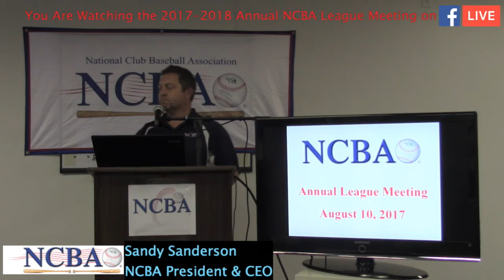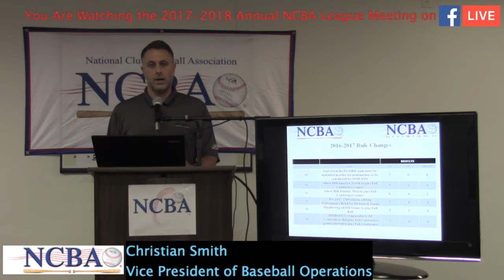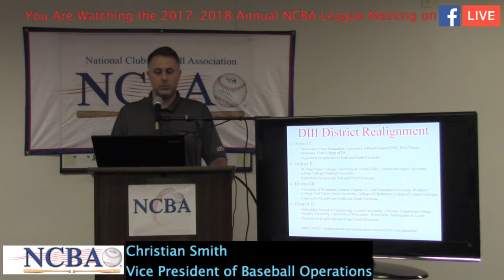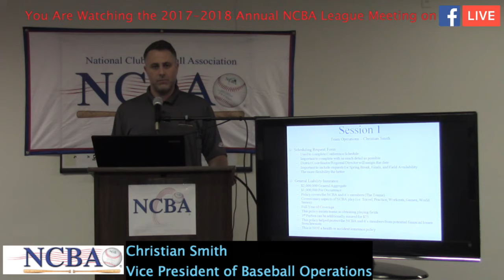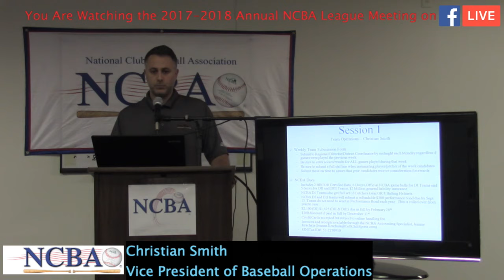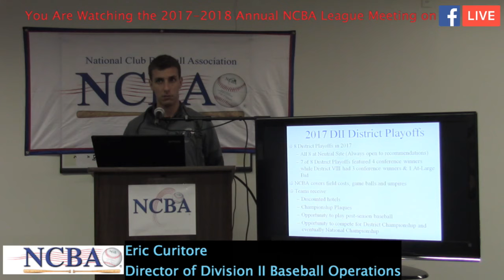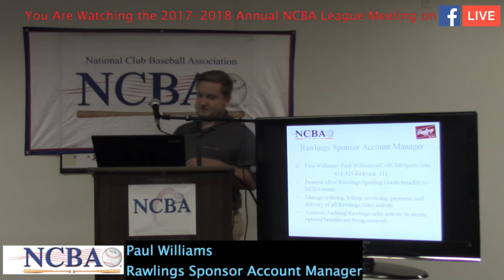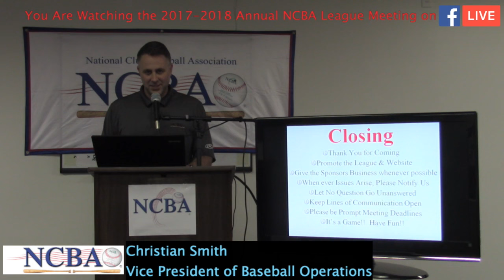[IN FULL] :: 2017-2018 NCBA Annual League Meeting